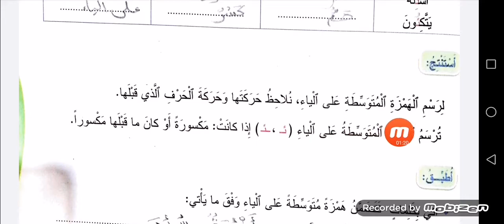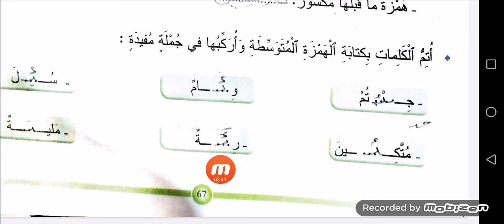الهمزة المتوسطة على الياء المفيد في اللغة العربية الرابع ابتدائي